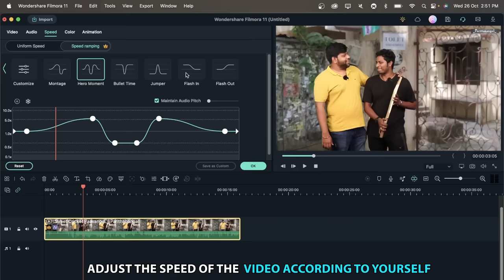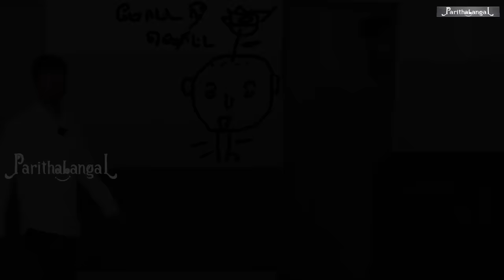Vilaiyaatu naal pavangal | Parithabangal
Starring

PARITHABANGAL